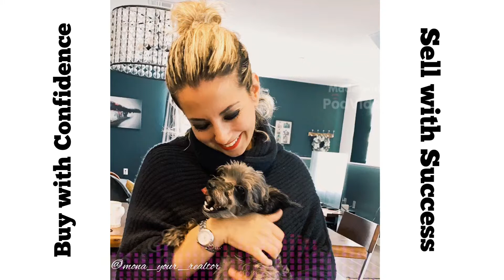Orange County Top Realtor - Mona Khadem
When it comes to selling your house, the right price matters. Competitive pricing the most activity from buyers and agents, while a price that’s too high can contribute to a longer stay on the market and, ultimately, a drop in price to compete with newer, well-priced listings. 💰💰💰💰🏘🤝